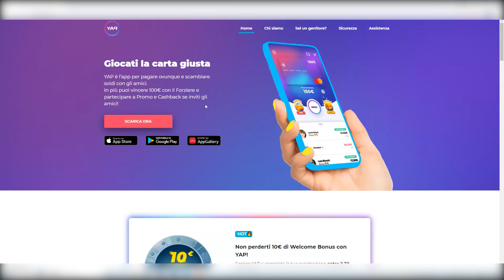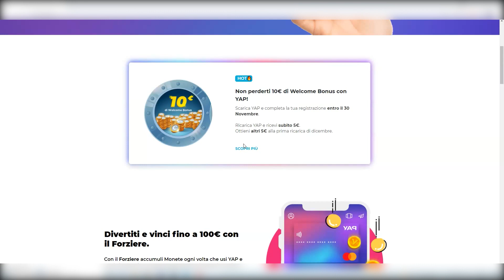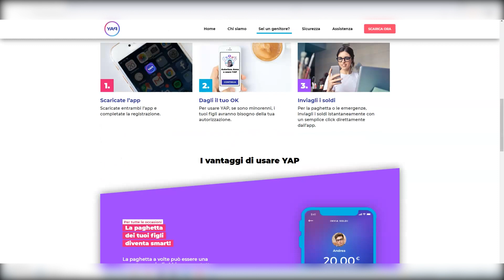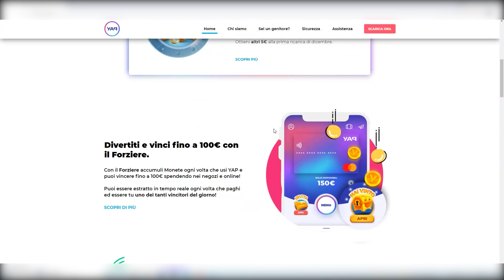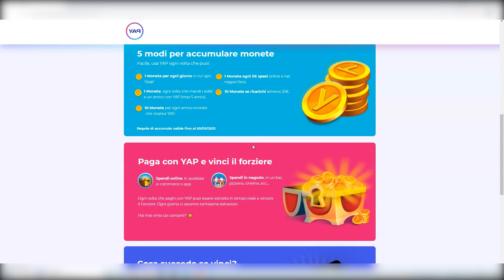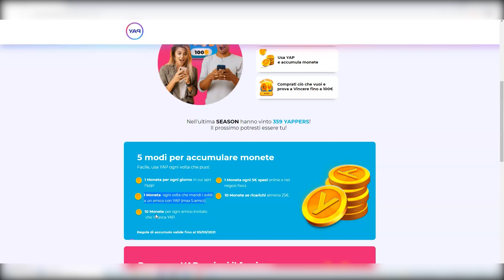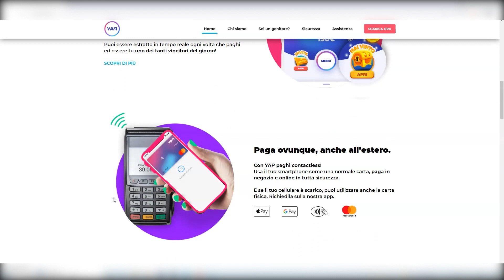COME FARE SOLDI: GUADAGNARE 100€ CON YAP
Ricevi 10 euro di Welcome Bonus! Cosa aspetti? Usa il codice     THOMASMARI